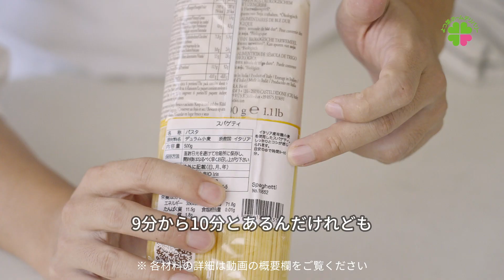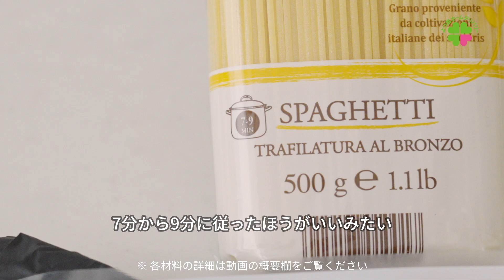#7 樋口直哉さんのレシピ「ブロッコリーとベーコンのスパゲティ」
12月のよつ葉HDチャンネルはクリスマスに向けてSpecialプログラムを3日連続配信！
今、注目の作家で料理家の樋口直哉さんと、よつ葉のお菓子教室でも人気のパティシエもりともえさんが登場！3本のプログラムで、よつ葉の材料を使ったお家でも充実のクリスマスメニューの完成です。

　よつ葉が直輸入しているイタリアのオーガニック食材、イリスのパスタとデーチミのオリーブオイル、自前の工場で製造している「能勢のベーコン」で、作家・料理家の樋口直哉さんにブロッコリーとベーコンのスパゲティを作っていただきました。シンプルな材料の良さを最大限に引き出す作り方は、普段の料理を格上げしてくれますよ。

　合わせるワインはイタリアのカンティーナ「シエマン」の「プラートアルト オレンジ」。スキンコンタクトによって引き出されたオレンジ色が個性的な白ワイン。味わいもユニークで、このスパゲティに良く合います。

　ワインの解説はよつ葉のイタリアワインと食材のセレクター、ルカ・ブロッツィ。ユニークな分わかりにくい、オレンジワインの料理との合わせ方を教えてくれます。

※パスタのゆで時間は目安です。お好みで加減してください。

スパゲッティ 160g、能勢のベーコン 50g、冷凍ブロッコリー 100g、
オリーブオイル 大さじ2、にんにく 1片（8g）、赤唐辛子 1本、卵黄 2個、
パルミジャーノ・パウダー 25～30g、塩・黒胡椒 各適量

・樋口直哉（ひぐちなおや）さんプロフィール
作家・料理家。ロジカルな思考で料理を考証し、日々の定番メニューをよりわかりやすく美味しく提案する。作家としても活躍。著書「ぼくのおいしいは3でつくる 新しい献立の手引き（辰巳出版）」など。

・ルカ・ブロッツィプロフィール
イタリア・ウンブリア州スペッロ出身、イタリアソムリエ協会認定オフィシャルテイスター。イタリア食文化への情熱が高じて、1999年にワインと食材の輸出入会社を設立、2016年には東京・立川でイタリア食材店「Da Luca」をオープン。好きな物は白ワインとおにぎり。